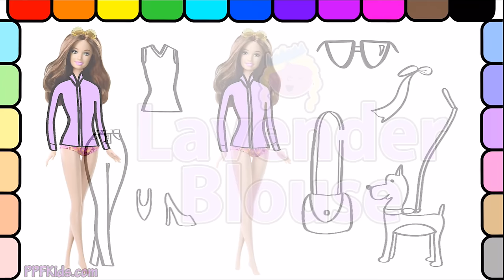Play Dress Up With Barbie For A Day Of Shopping With Her Dog Fun Barbie Coloring Page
Have fun with us and play dress up with Barbie and help Barbie get ready for a day of shopping with her dog! Learn how to color for kids! Learn the names of different items of clothing and how to color each of them with this digital coloring book! Learn colors, too! Watch and color along as we color draw and color with every color of the rainbow. Let's use each color of the rainbow together! Little ones will enjoy watching us color and will learn colors and how to color as well! Creative coloring is fun! This digital coloring book makes learning how to draw and color easy and fun.

for more fun videos!

BEST Kid & Toddler Videos for Learning Colors